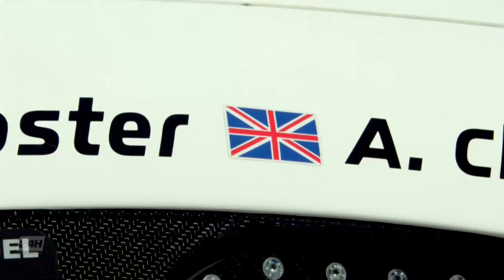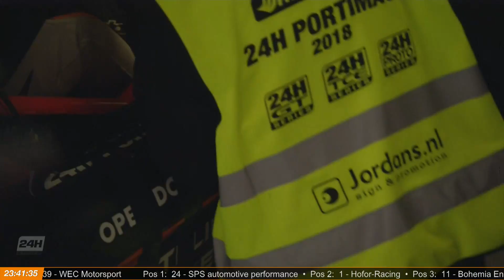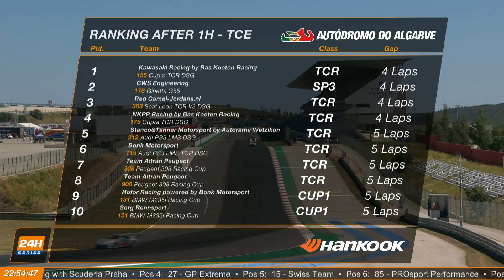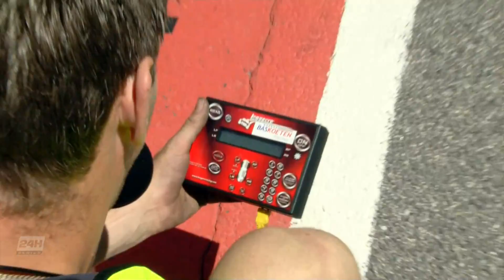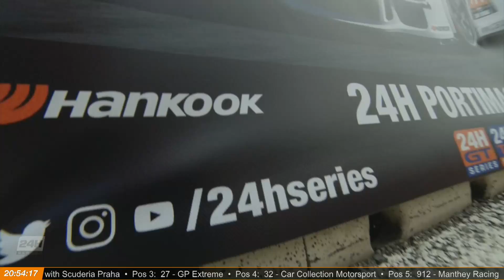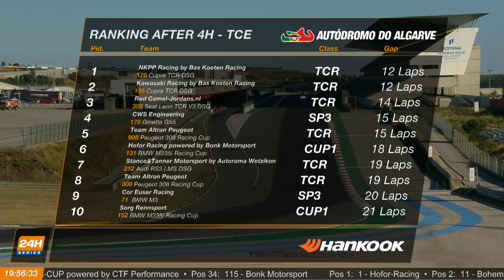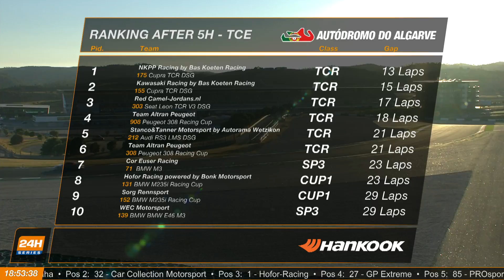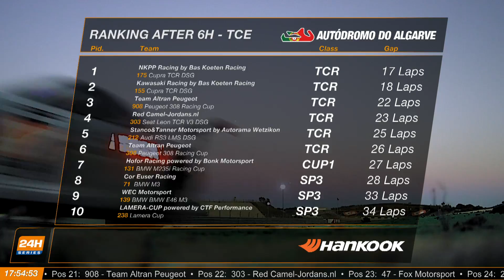Hankook 24H PORTIMAO 2018 - Race Part 1